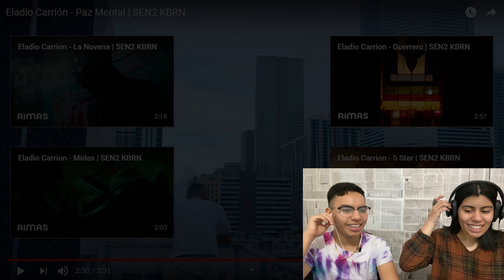MEXICANOS REACCIONAN 🇲🇽🇵🇷 II Eladio Carrión - Midas / Paz Mental | SEN2 KBRN 🙏🏽🧠